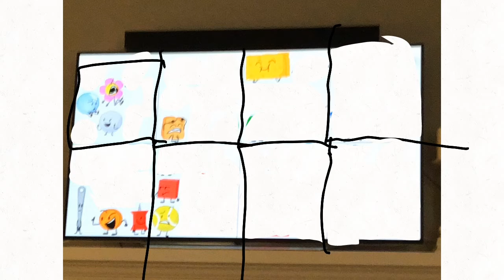BFB BUT ONLY BFDI AND ONE FROM BFDIA!